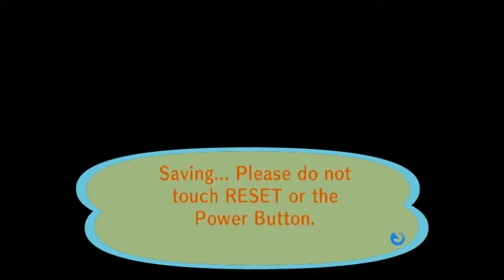Animal Crossing City Folk Sunday Super Slam Turnips 6/13/2021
3DS FC 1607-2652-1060 IGN Jason
*(6/13/2021)*
House Debt Paid Off
#1 $18,400
#2 $120,000
#3 $248,000
#4 $368,000
#5 $598,000
($1,352,400 Total)
Town Fund $1,601,000
Savings $85,886
Bugs: 2021
Centipede 1/9-$300
Dung Beetle 1/9-$600
Wasp 1/17-$2,500
Ant 1/31-$80
Fly 1/31-$60
Mole Cricket 2/28&4/16-$280
Honeybee 3/1-$100
Yellow 3/1-$90
Common 3/1-$90
Tiger 3/1-$160
Ladybug 3/1-$200
Spider 3/1-$300
Peacock 3/3-$220
Flea 3/14-$70
Mantis 4/1-$430
Orchid Mantis 4/4-$2,400
Snail 4/13-$250
Long Locust 5/1-$200
Moth 5/4-$60
Raja Brooke 5/8-$2,500
Pond Skater 5/8-$130
Diving Beetle 5/9-$800
Firefly 6/1-$300
Lantern Fly 6/1-$1,800
Darner Dragonfly 6/1-$200
Birdwing 6/1-$4,000
Violin Beetle 6/1-$260
Agrias 6/1-$3,000
Mosquito 6/5-$130
Oak Silk Moth 6/5-$1,200
Emperor 6/5-$2,500
Rainbow Stag 6/5-$10,000
Goliath 6/5-$6,000
Longhorn Beetle
Tarantula
Fish: 2021
Bitterling 1/1-$900
Dace 1/1-$200
Dab 1/1-$300
Koi 1/9-$4,000
Barbel Steed 1/12-$200
Octopus 1/12-$500
Squid 1/12-$400
Carp 1/13-$300
Lobster 2/1-$2,500
Stringfish 2/2
Goldfish 2/4-$1,300
Bluegill 2/4-$120
Loach 3/1-$300
Char 3/3-$3,800
Butterfly Fish 4/2-$1,000
Surgeonfish 4/2-$1,000
Killifish 4/2-$300
Crawfish 4/2-$200
Zebra Turkeyfish 4/2-$400
Guppy 4/3-$1,300
Clownfish 4/5-$650
Coelacanth 4/30-$15,000
Frog 5/1-$120
Catfish 5/6-$800
Angelfish 6/1-$3,000
Eel 6/1-$2,000
Piranha 6/2-$2,500
Dorado 6/4-$15,000
Gar *M*-$6,000
Arowana *M*-$10,000
Giant Snakehead *M*-$5,500
Moray Eel *M*-$2,000
Ocean Sunfish *M*-$4,000
Shark *M*-$15,000
Hammerhead Shark *M*-$8,000
Barred Knifejaw *M*-$5,000
Tuna *M* N/A (November)
Fossils: 2021
Ankylosaur
Skull 2/8-$3,500
Torso 1/1-$3,000
Tail 1/7-$2,500
Apatosaurus
Skull 1/7-$5,000
Torso 1/12-$4,500
Tail 1/5-$4,000
Dimetrodon
Skull 3/1-$5,500
Torso 1/17-$5,000
Tail 1/27-$4,500
Ichthyosaur
Skull 2/14-$2,500
Torso 1/13-$2,000
Iguanodon
Skull 2/2-$4,000
Torso 1/19-$3,500
Tail 1/28-$3,000
Mammoth
Skull 2/20-$3,000
Torso *M*
Pachycephalosaur
Skull 3/18-$4,000
Torso 1/31-$3,500
Tail 4/28-$
Parasaurolophus
Skull 4/4-$3,500
Torso 2/18-$3,000
Tail 1/9-$2,500
Plesiosaur
Skull 1/19-$4,000
Neck 1/9-$4,500
Torso 1/25-$4,500
Pteranodon
Right Wing 3/15-$4,500
Skull 1/5-$4,000
Left Wing 1/15-$4,500
Sabretooth Tiger
Skull 1/9-$2,500
Torso 1/24-$2,000
Seismosaur
Skull 2/4-$5,000
Chest 2/15-$4,500
Hip 2/2-$4,000
Tail 3/8-$4,500
Stegosaur
Skull 1/29-$5,000
Torso 1/30-$4,500
Tail 1/12-$4,000
Styracosaur
Skull 2/7-$3,500
Torso 1/24-$3,000
Tail 1/11-$2,500
Tyrannosaurus Rex
Skull 1/19-$6,000
Torso 1/1-$5,500
Tail 2/1-$5,000
Triceratops
Skull 1/29-$5,500
Torso 1/11-$5,000
Tail 1/12-$4,500
Velociraptor
Skull 1/18-$3,000
Torso 1/31-$2,500
Amber 1/7-$1,200
Shark Tooth 1/11-$1,000
Coprolite 1/13-$1,100
Fern Fossil 1/15-$1,000
Archaeopteryx 1/17-$1,300
Trilobite 2/1-$1,300
Ammonite 2/5-$1,100
Dinosaur Track 2/9-$1,000
Peking Man 2/19-$1,100
Dinosaur Egg 2/24-$1,400
Paintings:
Basic 1/28
Nice 1/28
Moody 2/17
Dynamic 3/3
Amazing 4/7
Fine 4/14
Scary 5/7
Strange 5/12
Wistful 5/26
Serene 6/9
K.K. Songs